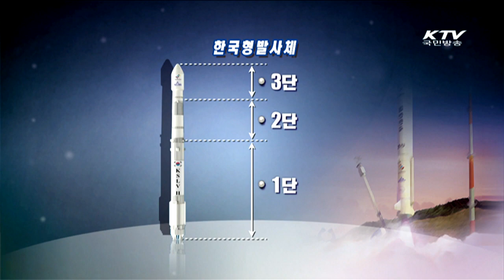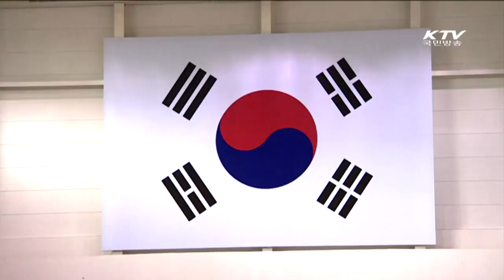한국형발사체 시동...3단엔진 연소기 시험 성공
한국형발사체의 추진력을 담당하는 액체엔진 연소기에 대한 성능시험이 성공적으로 이뤄졌습니다!
자세한 내용, 함께 보시죠~

프로그램명 :  KTV 10   길 이 : 2분 06초  방 송 일 : 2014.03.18